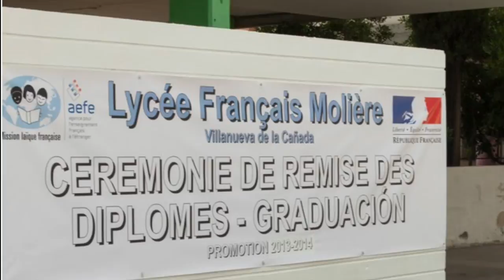Mallorca 2014 Trailer Oficial HD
Esto es un avance del after movie, si nos mandaís mas fotos quedara mejor. Espero que os guste. Lo hemos hecho xavi y yo. Mañana subire este con unas mejoras.
PD: los créditos no sabía borrarlos XD